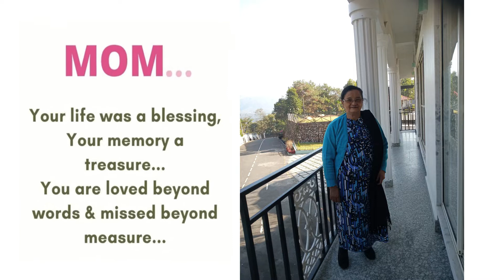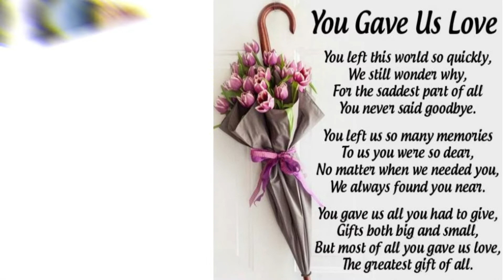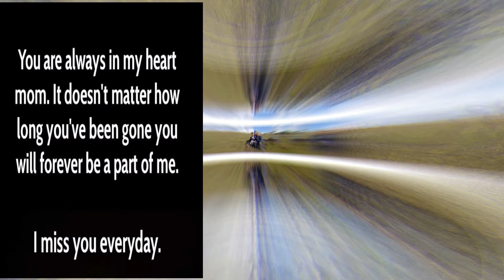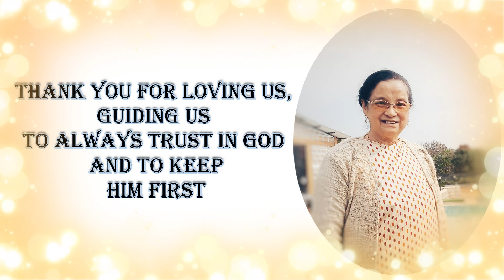Tribute to grandma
Do visit our online store.
Please also support our local entrepreneurs in Shillong
LOTZ OF LOVE
THANKYOU FOR BEING AMAZING. GOD BLESS